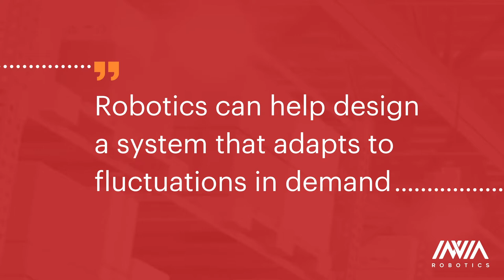Doing More With Less: The Application of Warehouse Robots and Wearables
Lior Elazary, Co-founder and CEO at inVia Robotics, was featured as a panelist at Manifest 2022 in a session titled, “Doing More with Less: The Application of Warehouse Robots & Wearables.” Session topics included the role of technology and robotics in disrupting the warehouse, how workers and warehouse robots work together, and the evolution in robotics. Here are some key takeaways from Lior’s remarks during the panel.